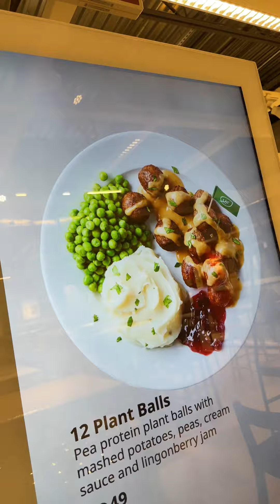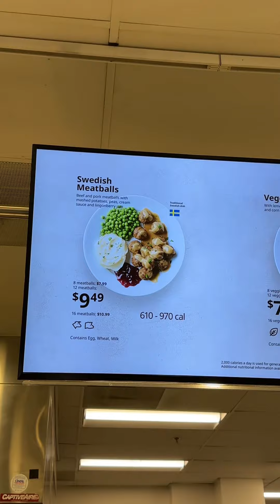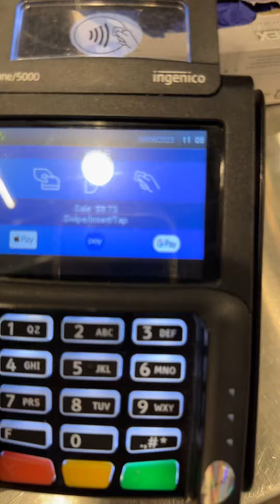My first time eating at IKEA!🤣🤦‍♂️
What is IKEA! and where is the food court! Lets fined out!

thank yall for watching these videos and supporting us!